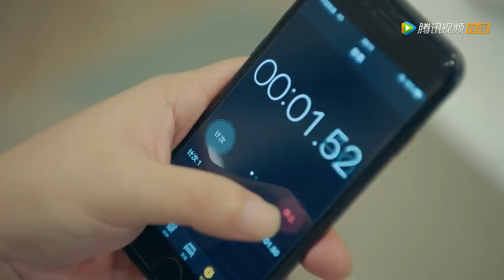《致我们暖暖的小时光 Put Your Head on My Shoulder》——EP09预告Trailer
《致我们暖暖的小时光》是由祝东宁执导，邢菲、林一、唐晓天、郑英辰、周峻纬主演的都市青春爱情网剧。
该剧根据赵乾乾的同名小说改编，为《致我们单纯的小美好》官方姐妹篇。讲述了氧气少女司徒末与物理天才男主顾未易意外合租后发生的一段暖甜逗趣的恋爱故事。

司徒末毕业在即，从小便习惯服从安排的她对前途迷茫懵懂，随波逐流地尝试各种安排，总是鼓不起勇气为自己做出选择。因新老校区并校，物理系的高材生顾未易闯入司徒末的生活，平淡无奇的生活掀起了啼笑皆非的浪花。几次三番的交战让司徒末和顾未易这对欢喜冤家逐渐走进对方的心底，更是误打误撞地成为合租盟友。在相处过程中，两人逐渐放下偏见，在对方的鼓励和帮助下，找到人生和事业上的新方向，也收获爱情。两人共同经历了毕业、求职、工作，才明白，原来最温暖的小时光，就是走对的路、与对的人做对的事。